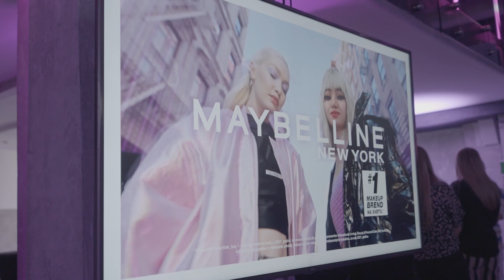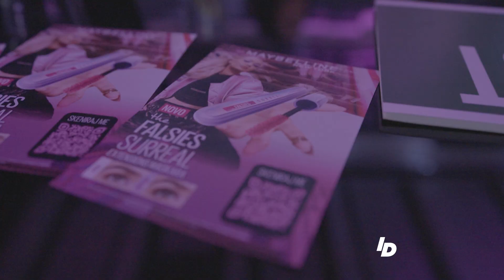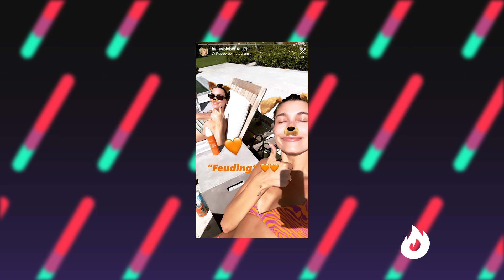AMNA - DA DRUGI IMAJU VISE TREME MOZDA BI SE BOLJE PROLAZILO| IDJHOT | IDJTV